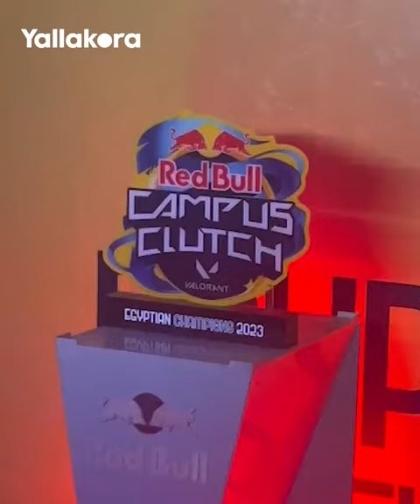كاميرا يلاكورة ترصد تتويج فريق "رعد" ببطولة ريد بُل كامبس كلاتش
ريد_بُل-كامبس_كلاتش